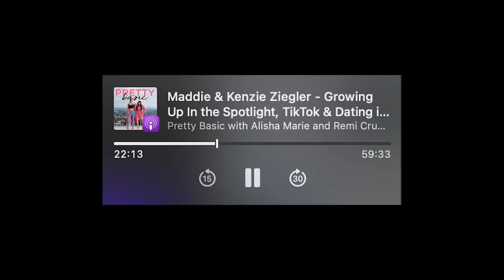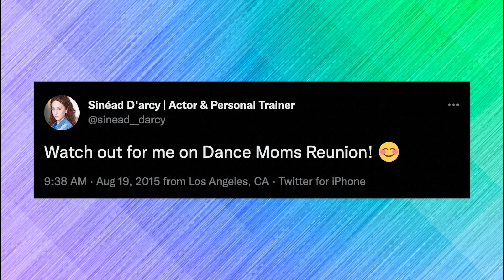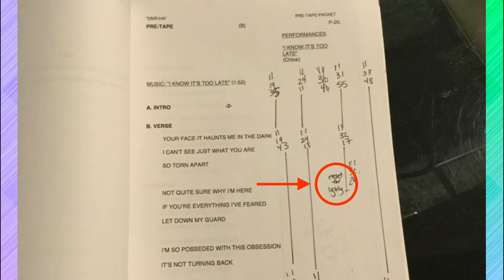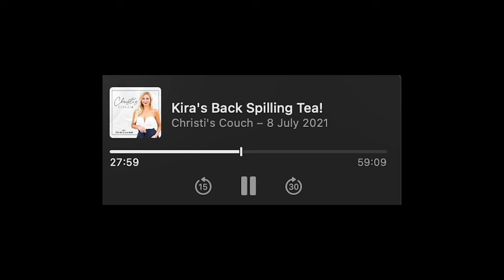What was up with the Reunion Episodes? //Uncovered S4E2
EVIDENCE LINKS

Remi Cruz was asked to tweet a question by production: (20:45)

Cathy talks about Laurie and fake reunion fights:
(23:30)

Kira says Jess was happy to play along with the producers' storyline:
(29:10)

Christi hated filming the reunion shows:
(27:50)

Intro:(0:00)
Scripted Lines:(0:35)
The Audience:(2:26)
Manufactured Drama:(4:17)
Multiple Takes:(6:23)
Jeff's True Colors:(7:40)